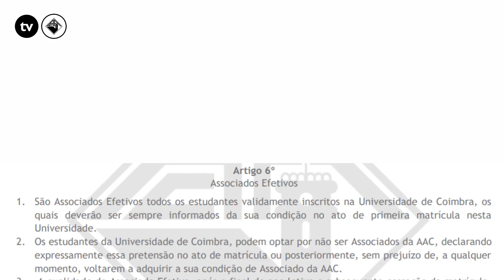Eleições CF/AAC e CD/AAC: tudo sobre os dois contingentes